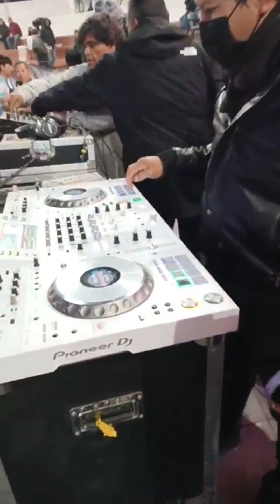Skandalo Lienzo Charro de Naucalpan 29 Dic 23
Video tomado del perfil de Skandalo en Facebook